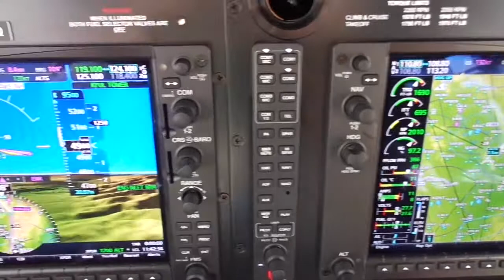TEST FLIGHT QUEST KODIAK SERIES II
Here is a short clip of the author's test flight of the Quest Kodiak from Hawthorne or KHHR to Roy's Cafe on Route 66. Amazing short field performance.